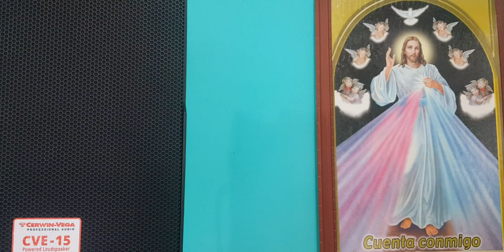Moisés García..♡Chavos..》Solista《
Cantautor Católico...